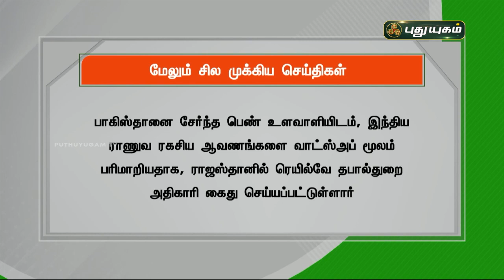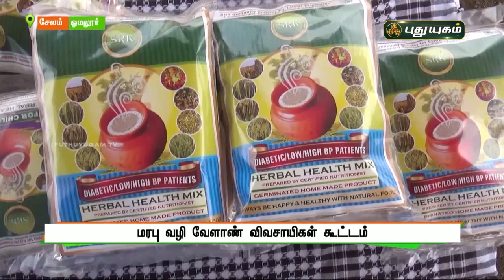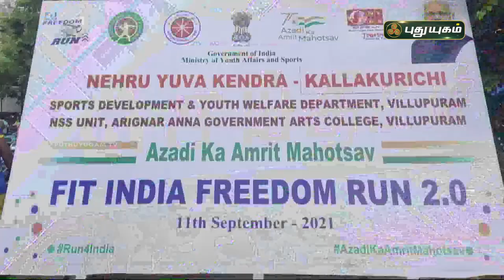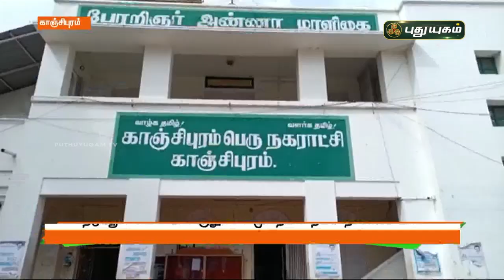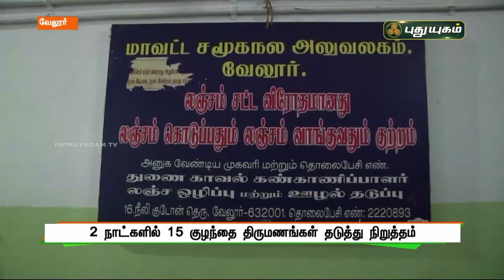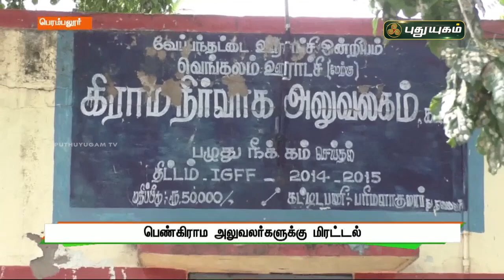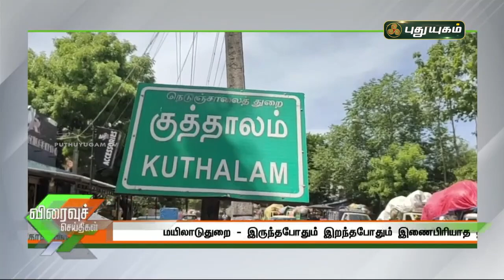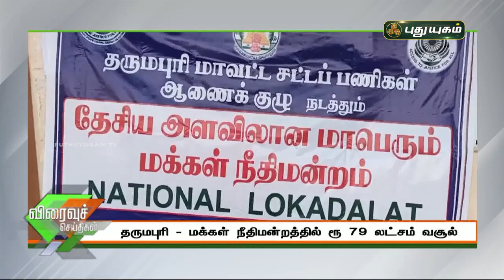புதுயுகம் செய்திகள் | 8 AM News | 12-09-2021 | Puthuyugam News | PuthuyugamTV